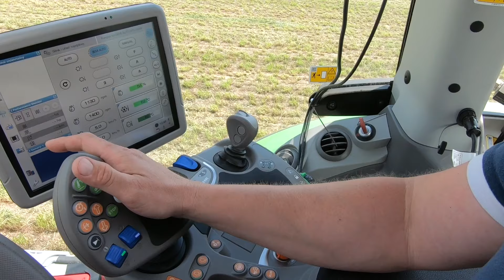TTV czy RC Shift: która skrzynia lepsza?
Traktory Deutz-Fahr seria 6 RC Shift są napędzane przez zmodernizowane silniki DEUTZ 6.1 i 4.1 Stage V. Silniki Deutz TCD Stage V pozwalają zwiększyć osiągi również przy niższych obrotach, z istotną poprawą krzywej momentu obrotowego, i elastyczności, dla płynnej i efektywnej pracy. Prawie cały maksymalny moment obrotowy jest dostępny już przy 1000 obr./min, ciągniki mogą wykonywać większość zadań przy niskich prędkościach obrotowych silnika, co pozwala oszczędzać paliwo. Dla wszystkich modeli opracowano nowe zbiorniki paliwa. W połączeniu z niskim zużyciem paliwa i pojemnością do 410 litrów (w modelach 6210 i 6230) możliwy jest wydłużony czas pracy.
Okres wymiany oleju silnikowego w nowych ciągnikach serii 6 został wydłużony do 1000 godzin (lub 2 lat).